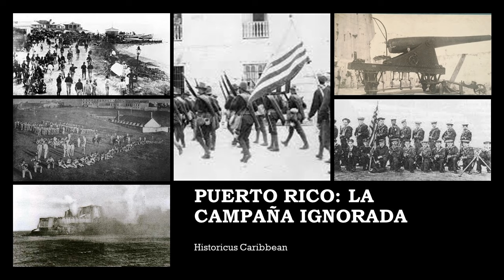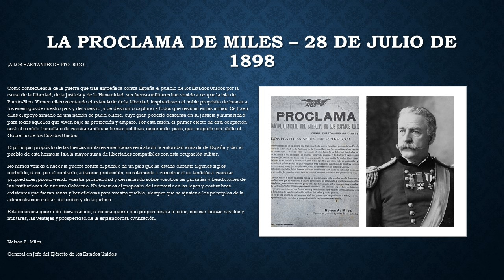Ponce: Una rendicion desastrosa | Documental de la Guerra Hispanoamericana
Saludos a todos! Bienvenidos a la quinta parte de mi serie de documentales sobre la Guerra Hispanoamericana en Puerto Rico, la que considero como una campaña ignorada por el publico general.

En esta quinta parte hablare sobre la rendicion de la ciudad de Ponce y la retirada de las fuerzas españolas de Yauco hacia Arecibo.

He incluido fotografias de la epoca como tambien fotos personales de los sitios.

Aqui los enlaces para aprender mas sobre el conflicto y para apoyar a mi canal:

A la venta por Amazon, mi libro sobre la Guerra de 1898 en Puerto Rico:
My Historical-Fiction Book (english)
Mi libro de historia-ficcion (Español)

Mapa de Google con las localidades de los eventos en la guerra

Vespers on the Shore - Mini Vandals
Dragon Rojo - Mini Vandals

Recursos primarios:

Cronica de la Guerra Hispanoamericana en Puerto Rico - Cpt. Angel Rivero Mendez (1922)

National Park Service Archives, San Juan National Historic Site, San Juan, Puerto Rico

Recursos secundarios:

Esta pagina fue creada por el historiador Luis Iriarte (que en paz descanse) y su viuda Denise Quiñones. Es una de las paginas mas completas de la guerra en Puerto Rico.

Esta pagina tiene informacion detallada de toda la artilleria

Imagenes y audio pertenecen a sus respectivos autores por Derechos del autor y solo se usa para fines educativos.